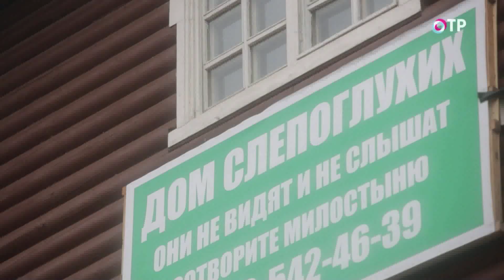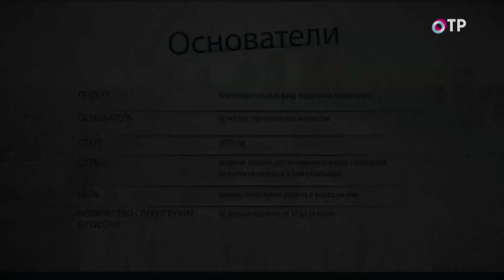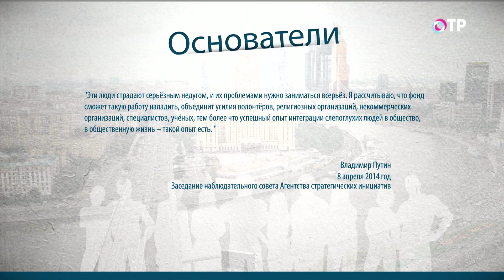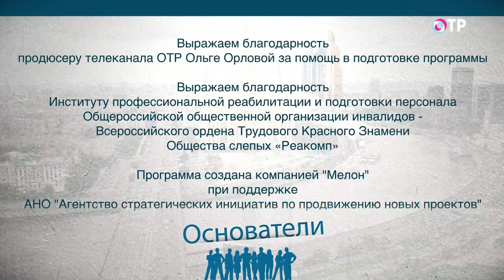Основатели. Выпуск 25. Фонд поддержки слепоглухих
Здесь живут особые люди. В России наконец появилась возможность помочь тем, кто не видит и не слышит. Что такое дом для слепоглухих. Как общаться людям, лишенным главных органов чувств. И могут ли им помочь духовные зрение и слух. О трудностях перевода и долгой дороге к своему дому расскажет очередной выпуск программы "Основатели", посвященный благотворительному фонду поддержки слепоглухих .
Ведущая программы - Ксения Присекина.